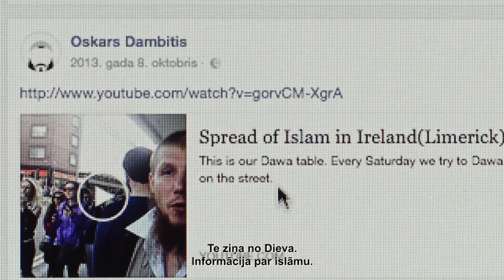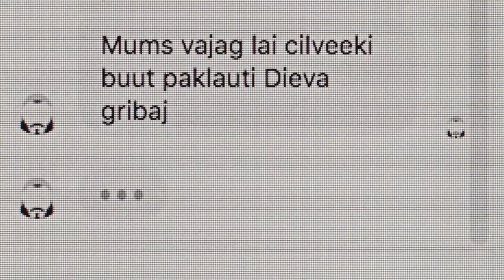Dokumentālās filmas "Apgāztā mēness zīmē" treileris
Kārļa Lesiņa dokumentālā detektīva “Apgāztā mēness zīmē” centrā ir Latvijas musulmaņu kopiena. Filmas tapšanas laikā pieci ar vietējo kopienu saistīti cilvēki no Latvijas devās uz Sīriju, lai karotu Islāma valsts jeb “Daesh” rindās. Filmas autori pēta, kā tas iespējams, ka tik mazā valstī kā Latvija, šie cilvēki radikalizējušies un kāpēc neviens to laicīgi nav pamanījis.
Filmas pirmizrāde kinoteātrī “Splendid Palace” 10. aprīlī. Kinoteātru repertuārā no 13. aprīļa.
Režisors Kārlis Lesiņš, scenārists Matīss Gricmanis, operatori Mārtiņš Jurevics, Gatis Grinbergs, Jānis Indriks, komponists Edvards Broders, izpildproducente Lelde Prūse, producente Antra Cilinska. Filma veidota JURA PODNIEKA STUDIJĀ.